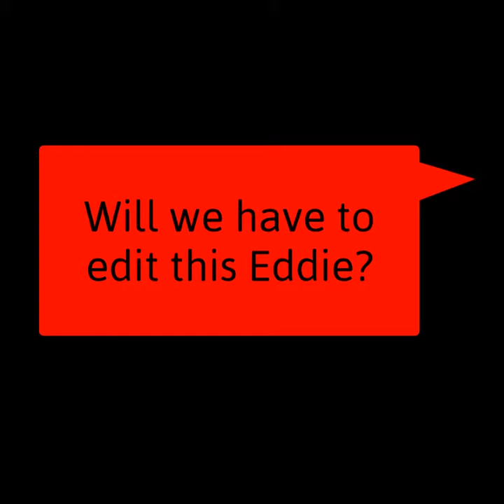Student Spotlight: Eddie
Eddie took up the guitar just a year ago and now he's leaving us to move to Texas. Here's Eddie's exit interview with us.